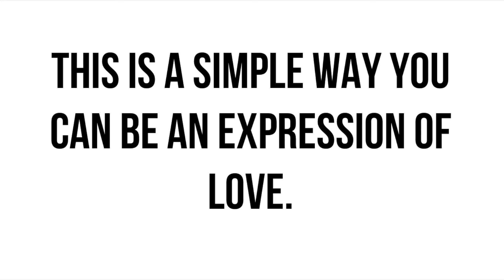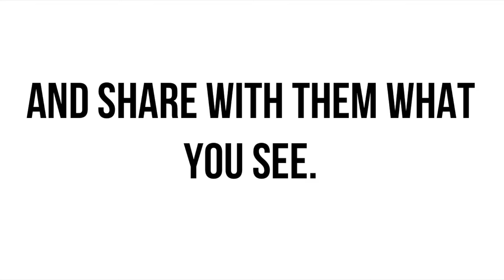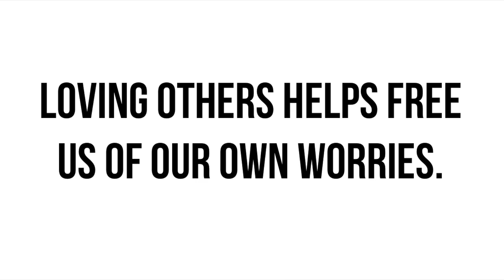How To Live a Meaningful Life #1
There is so much negativity and destruction in this world that it's easy to feel like we are powerless and can't effect change--but that is the furthest thing from the truth. I thought it'd be fun to start an ongoing series where I encourage you with different things you can do to make a difference in the world around you--things that truly anyone can do on a daily basis. These are simple things you can do to spread love and really just live a more powerful, meaningful life. Never underestimate the power you have and the power of Christ in you to touch and transform this world. It all starts with hearts and reaching the hearts of others--because our hearts are the very wellspring of life! 💖 I hope this encouraged you! Let me know if you are interested in these quick, inspirational videos. I'm looking forward to making more! The thumbnails will look similar so that you can pick them out of my other videos and I will make a playlist as well. :)

I am so grateful for each and every one of you -- especially considering you are taking the time to read this! You are amazing and God crafted you with so much love & you such an incredible purpose on this earth. I really care. :)

Xo Kaylyn